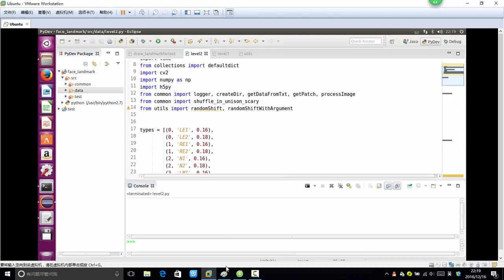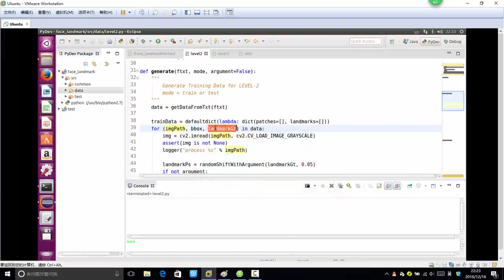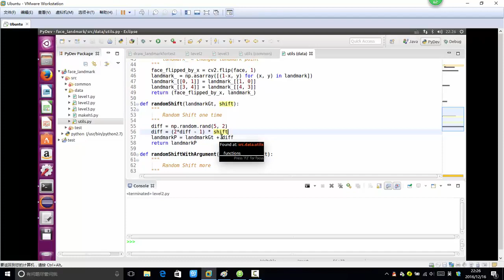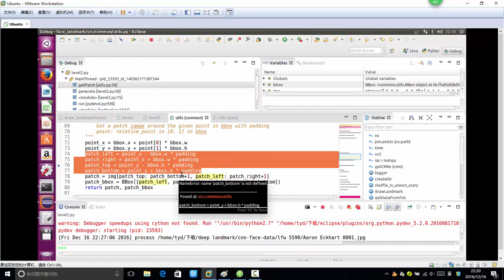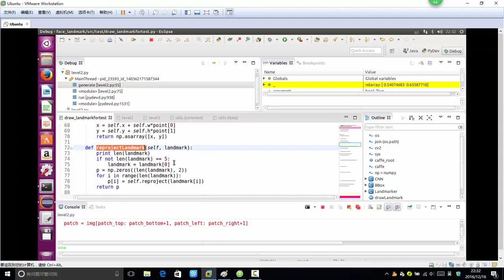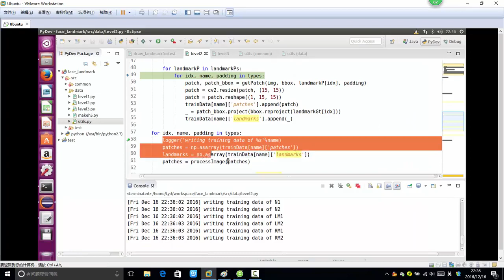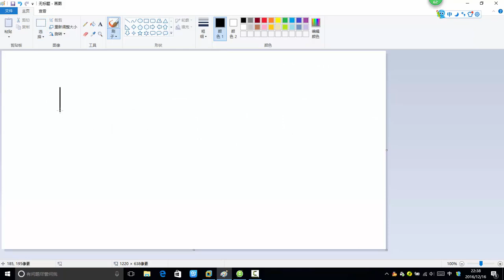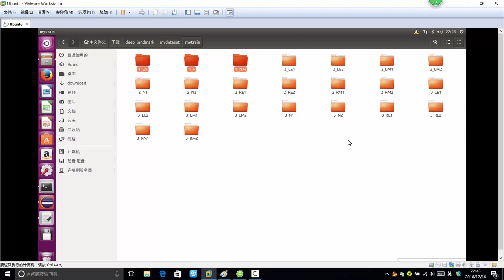34 深度学习项目实战丨项目实战：关键点检测第二阶段模型实现（基于Caffe）丨1 第二三阶段数据源制作